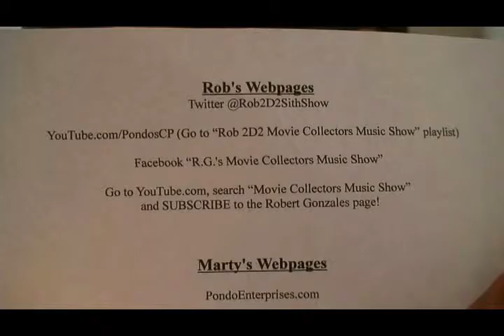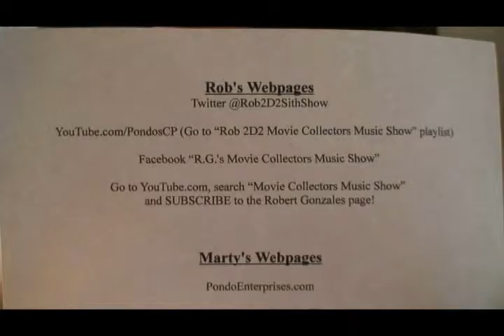Movie Collectors Music Show - Ep. 513 - "4th of July/Mayhem Fest Pt. 1"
Episode 513: "4th of July/Mayhem Fest Pt. 1"

Rob goes downtown Chicago on the 4th of July. Followed by part 1 of Mayhem Fest 2015 from the former First Midwest Bank Amphitheater in Tinley Park, IL, featuring King Diamond and SLAYER!!!